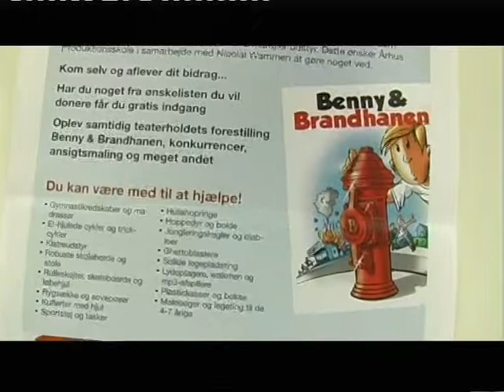Børn til børn indsamling i Tivoli Friheden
I Kabul ligger en dansk startet cirkusskole for børn. Det er et fantastisk åndehul for flere hundred afghanske børn. Nu mangler de udstyr, det vil århus produktionsskole gøre noget ved vi talte med kramer madsen. Som har lånt os nogle video bånd fra skolens aktiviteter.